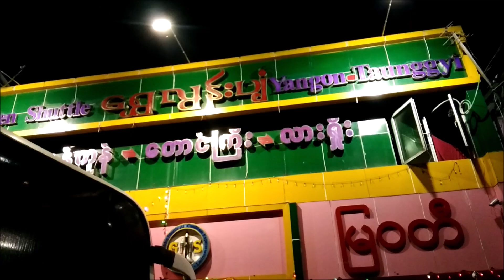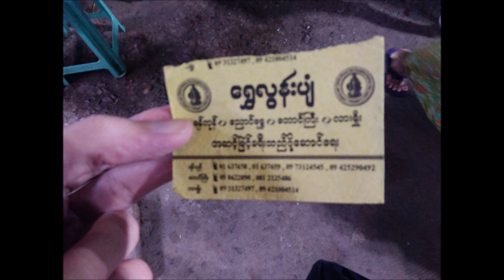Yangon to Taunggyi By Bus (Shwe Loon Pyan Bus / GoldenShuttle Bus)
Taking the Shwe Loon Pyan Bus (GoldenShuttle Bus) from Yangon (ရန်ကုန်မြို့ ) to Taunggyi (တောင်ကြီးမြို့ / ဝဵင်းတူၼ်ႈတီ / ဝေင်ꩻတောင်ႏကီ) booked via Myanmar Bus Ticket for $19.44.

LEAVING FROM: Yangon 07 Nov 2019, 19:00 Aung Mingalar Bus Station, Yangon, Myanmar
ARRIVING: Taunggyi 08 Nov 2019, 07:00 Aye Tharyar highway bus station

Aung Mingalar bus station / အောင်မင်္ဂလာအဝေးပြေးကားဝင်း is main bus station in Yangon and located at Thudhamma Road, North Okkalarpa Township, Yangon, Myanmar. It is about 13 miles (about 50 minutes by car in normal traffic or 2-2 1/2 hours in bad traffic) from downtown and about 5 miles (about 30 mins by car) from airport.

Aye Tharyar highway bus station / အေးသာယာ is outside of Taunggyi (before the big mountain ridge).